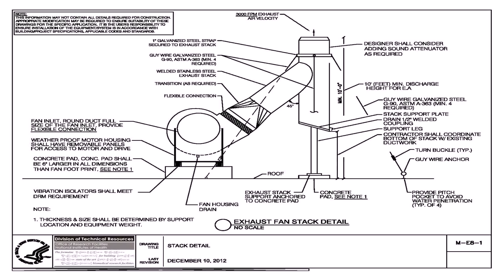Kitchen Exhaust Fan Vertical - Gif Maker DaddyGif.com (see description)